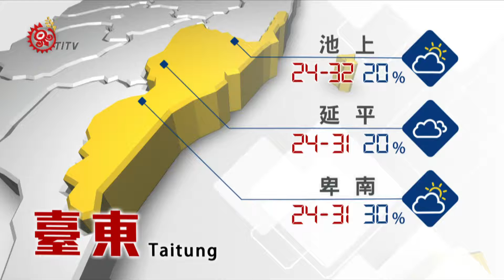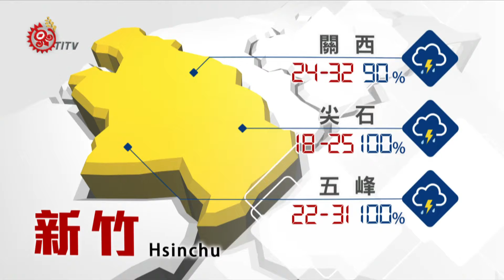2016-06-28 山海氣象 TITV 原視新聞